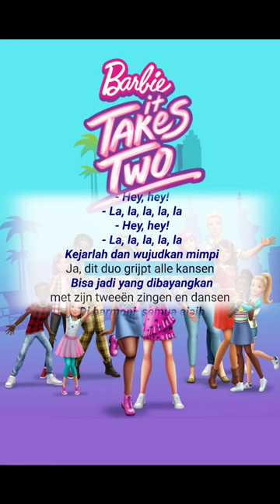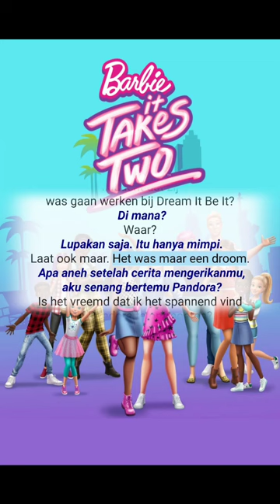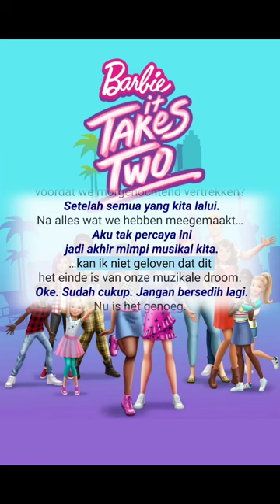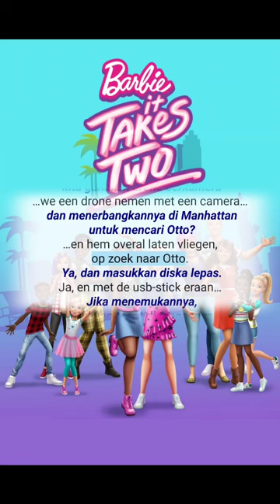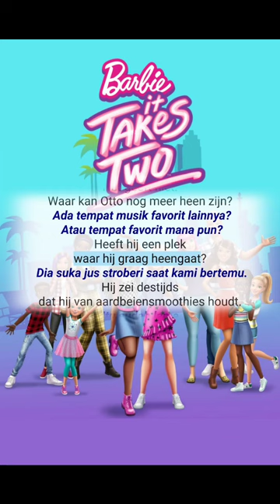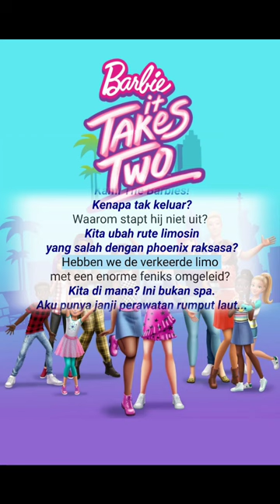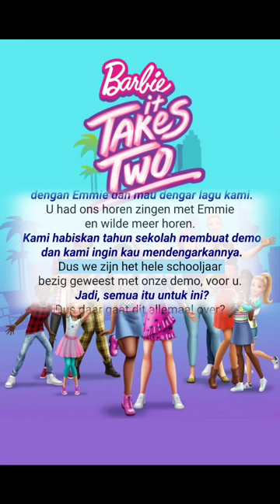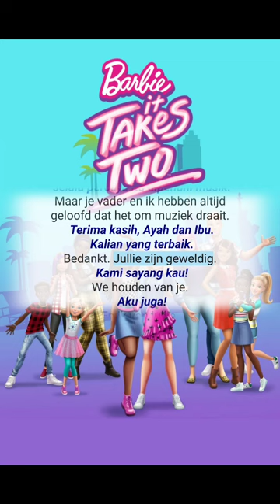Belajar bahasa Belanda 🇳🇱 | Learn Dutch Conversation For Indonesian Through Movies 13 | impolygroid